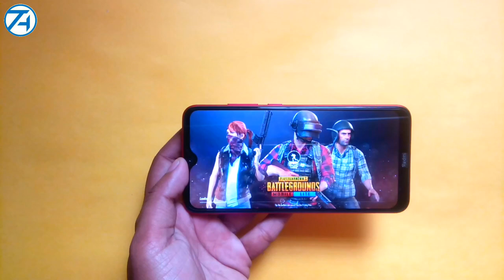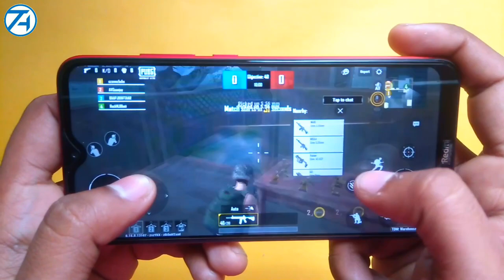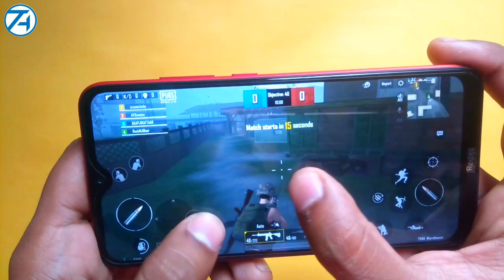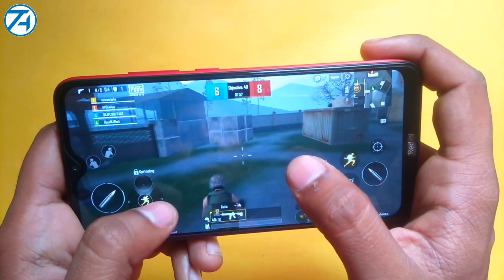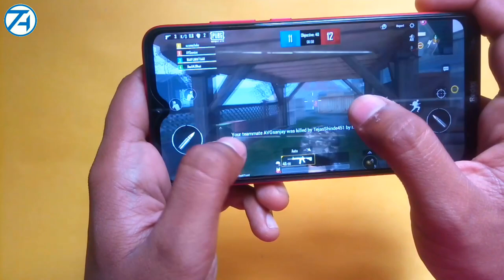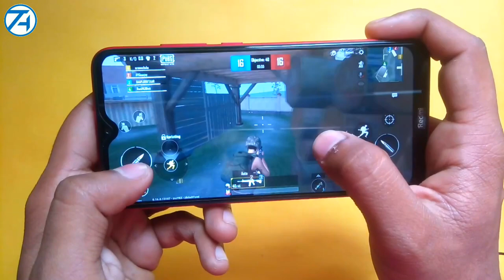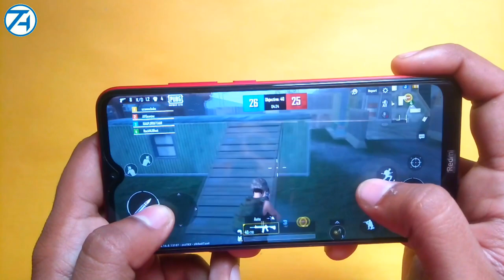Pubg lite on Redmi 8A good ? or bad ? |Full gaming review | Heating |mjtk|Tech apk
Hello dosto kaise ho aap sabhi asha karta ho ache hoge to dosto aaj ke video main hum baat karange rendi 8a mobile main pubg lite kaisa chalega vaise to bohat he accha chla hai pubg lite or redmi 8a mobile main 2gb ram hai phir bhi kaafi acha experience raha pubg lite or heat bhi bohat kam hua ..

Jaroor kare